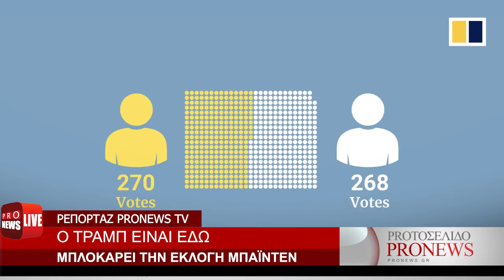Εκτεταμένη η νοθεία στην Georgia: «Ξαναμέτρηθηκαν τα πλαστά ψηφοδέλτια» λέει ο Ρ.Τζουλιάνι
Ο δικηγόρος του Ντόναλντ Τράμπ Ρούντι Τζουλιάνι, αναφερόμενος στην επανακαταμέτρηση των ψήφων στην πολιτεία της Γεωργίας κατά την διάρκεια συνέντευξης Τύπου ανακοίνωσε επερχόμενη αγωγή με στόχο να μην "νομιμοποιηθεί" το τελικό αποτέλεσμα καθώς οι Ρεπουμπλικάνοι θεωρούν πως υπάρχει εκτεταμένη νοθεία.